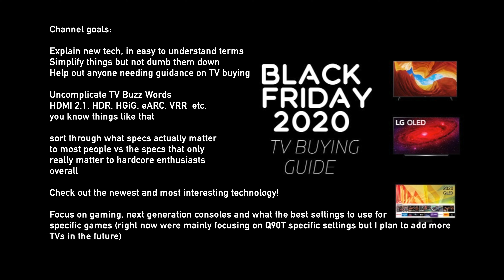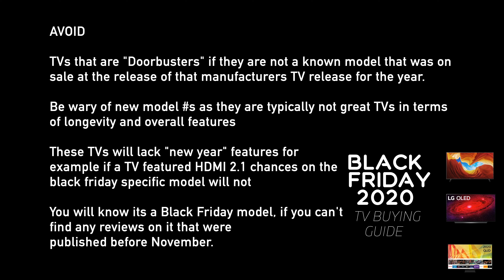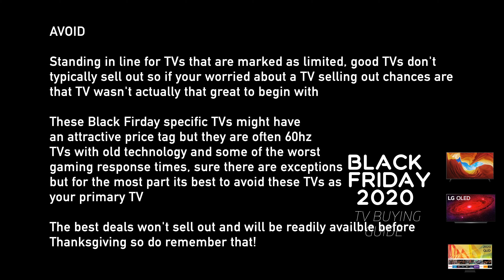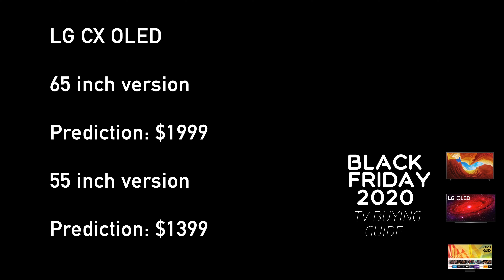Black Friday 2020 TV Buying Guide Preview - What Deals To Target & What Deals To Avoid!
Black Friday is approaching very soon so I thought I would make this video warning you guys about what the TVs are that you'd wanna avoid along with making some price predictions on the TVs that you definitely wanna look at!

Channel Support Links:  I plan to put any money I make off this channel back into videos, improving quality or buying products to review in the future.

If your buying a TV or really anything off of Amazon please consider using my affiliate links below if you want to help me out thanks! ((anything you buy clicking this link will help)) thank you for supporting the channel!

Samsung Q90T
LG CX
Samsung Q80T
Sony x900h